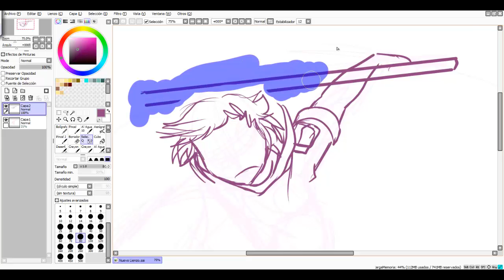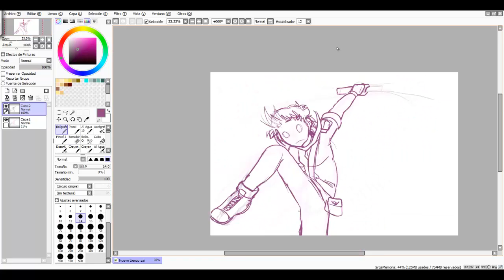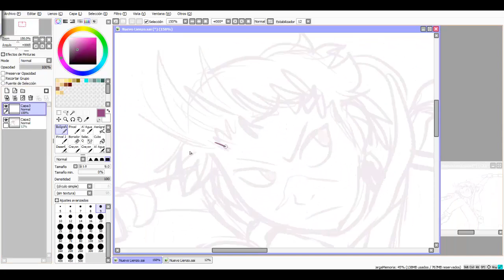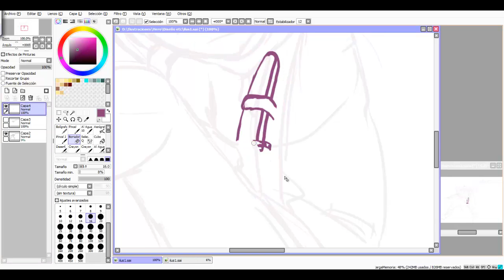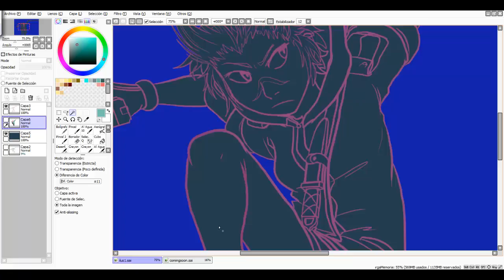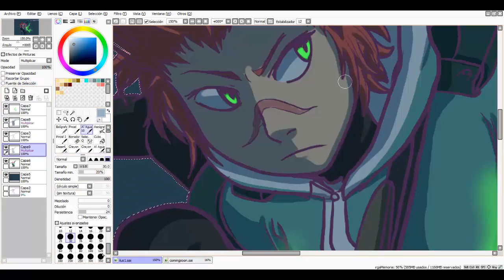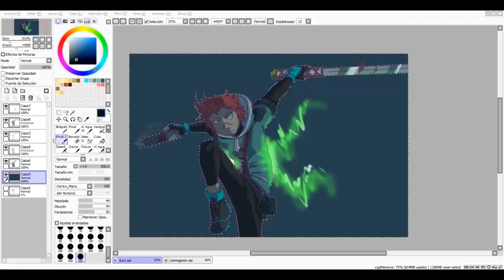HERO - Speedpaint (2 horas y media)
Volví con otro speedpaint!!
Esta ilustración es de mi propia historia, llamada HERO. Hasta ahora nunca subí speedpaint de algún personaje original mío y por eso espero que les agrade este.
Canción: Do I wanna know? - Artic Monkeys